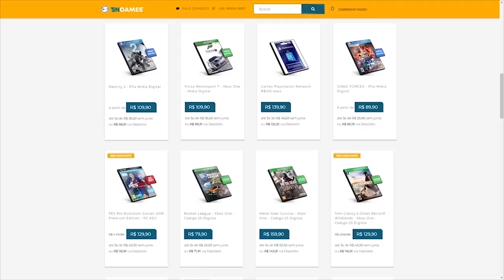Jogos Com Legendas Em Pt-Br: ObrigaÇÃO Ou PreguiÇA De Aprender InglÊS?